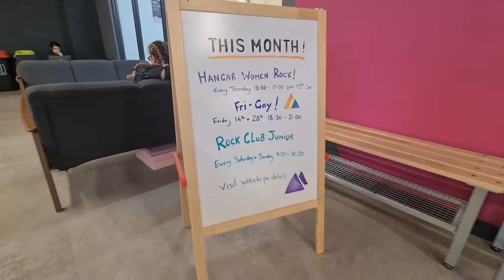What Are The Weekly Vlogs?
Hey folks,

I'm going to be uploading weekly vlogs (most of the time) documenting a couple of things that have happened in my week that relate specifically to the outdoors, or to my transition and the LGBTQIA+ community.

In this video, I give you a couple of examples of what I'll be sharing with you, and why they matter so much me.

I'm so excited to kick these off with the first one coming out in a few days time.

Frit

Editor: Joe Frederick